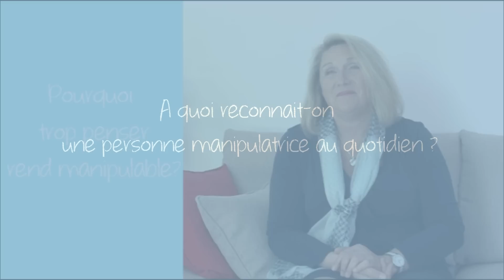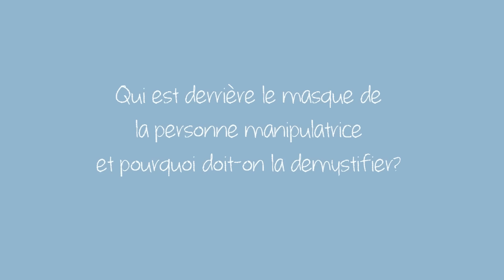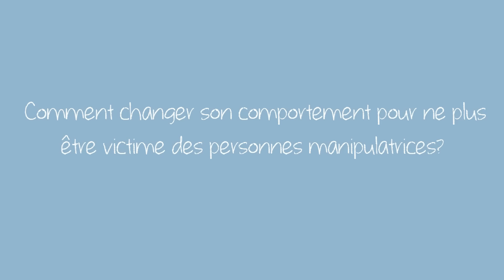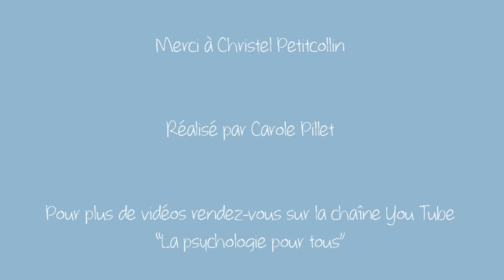Pourquoi trop penser rend manipulable? avec Christel Petitcollin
Pour découvrir les Masterclass de La psychologie pour tous cliquez

Pour acheter le livre de Christel Petitcollin "Pourquoi trop penser rend manipulable" et me soutenir financièrement via ce lien sponsorisé (le livre vous coute le même prix qu'ailleurs mais je touche une commission) cliquez ici (pour vous rendre sur la page produit du livre)
Les autres livres de Christel :

Merci!!!

Christel Petitcollin a découvert au cours de sa pratique que les manipulateurs attiraient particulièrement une catégorie de personnes qu'elle a appelé les surefficients mentaux.
Intelligents, emphatiques, sensibles, ces personnes sont loin d'être les "faibles" que l'on pourrait imaginer et pourtant se laissent prendre dans les filets des manipulateurs.
Christel Petitcollin nous explique comment reconnaitre un manipulateur, qui il est en profondeur, pourquoi les surefficients mentaux sont ses victimes favorites et surtout comment ne plus être la proie d'un manipulateur